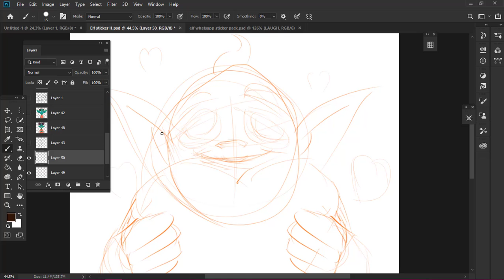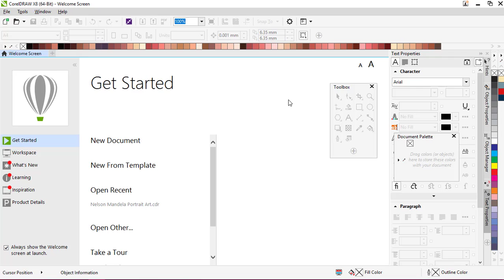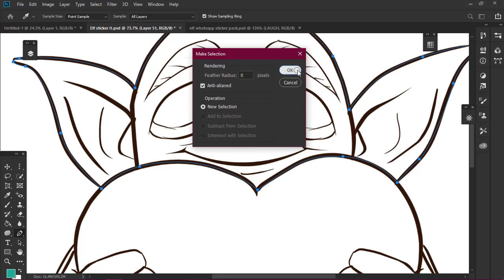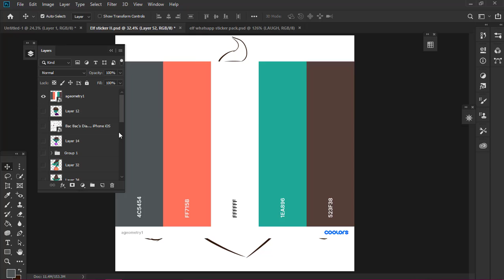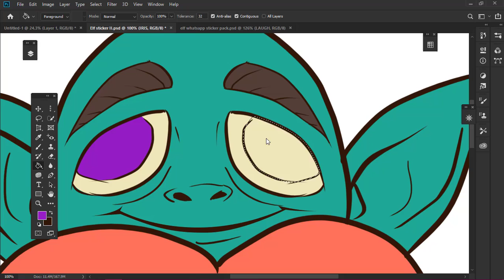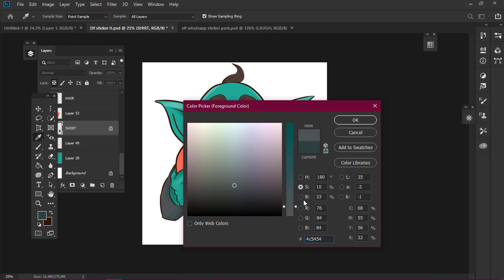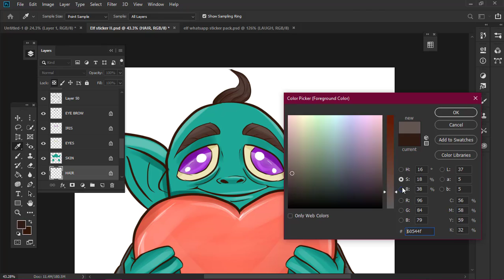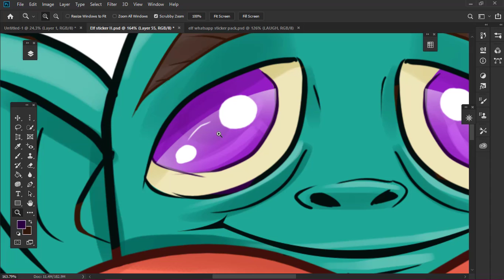Elf with a Heart || Speed Art || sticker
Here's a video of my process on how I created this elf.
I was inspired by Max Grecke after looking at his art pieces and i created this to add to my series of stickers.